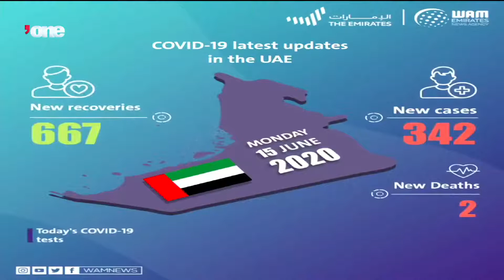News Reports: UAE announces 346 new cases, 732 recoveries, 2 deaths